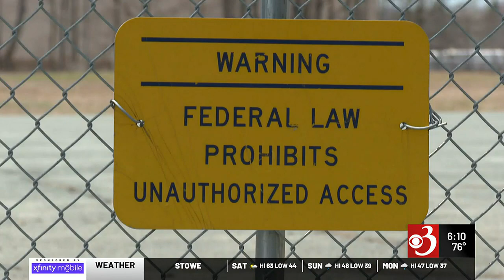Beta Technologies interested in buying NEK airport